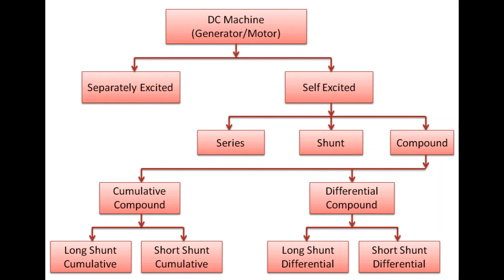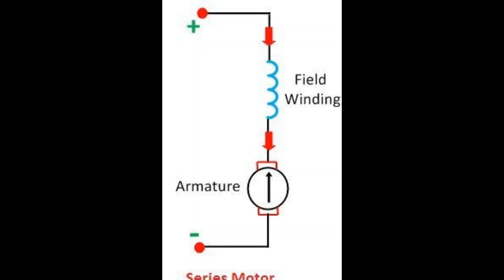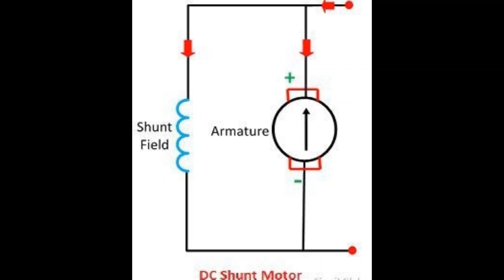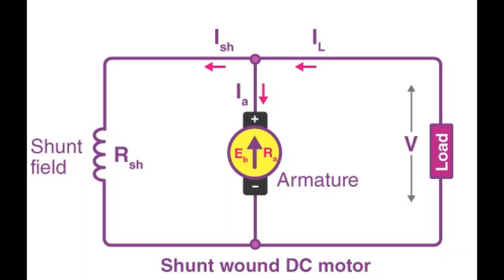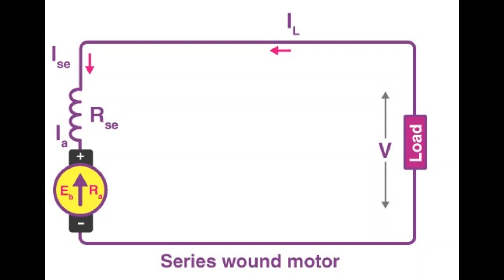TYPES OF D.C. MOTORS SHUNT AND SERIES डी सी मोटर के विभिन्न प्रकार शंट सिरिज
There are 3 main types of DC motor that are available:- Series, Shunt and Compound. These terms relate to the type of connection of the field windings with respect to the armature circuit.

एक शंट डीसी मोटर एक सामान्य डीसी पावर स्रोत के साथ समानांतर या शंट में आर्मेचर और फील्ड वाइंडिंग को जोड़ता है। लोड भिन्न होने पर भी इस प्रकार की मोटर में अच्छी गति विनियमन होती है, लेकिन इसमें श्रृंखला डीसी मोटर का प्रारंभिक टोक़ नहीं होता है। [4] यह आमतौर पर औद्योगिक, समायोज्य गति अनुप्रयोगों, जैसे मशीन टूल्स, वाइंडिंग/अनइंडिंग मशीन और टेंशनर के लिए उपयोग किया जाता है।